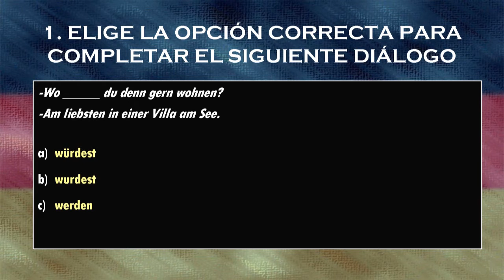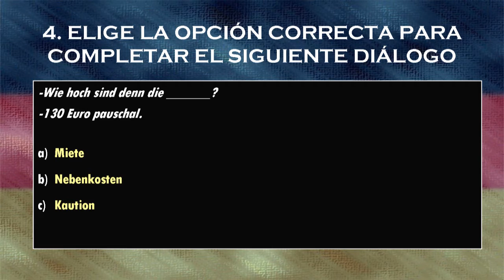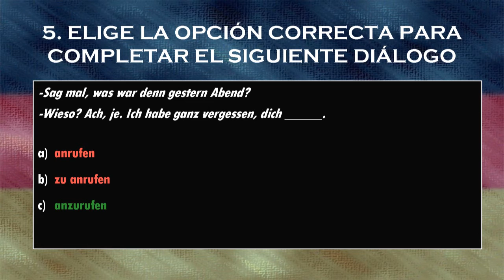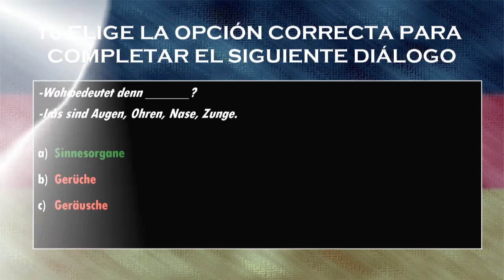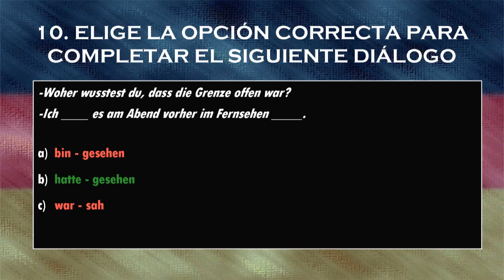Ejercicios alemán: Prueba tipo test (5)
Pon a prueba tus coocimientos de alemán con este test de 10 preguntas con 3 posibles respuestas.

Puedes descargarte en pdf el texto del vídeo (con las oraciones traducidas al castellano) desde mi blog: